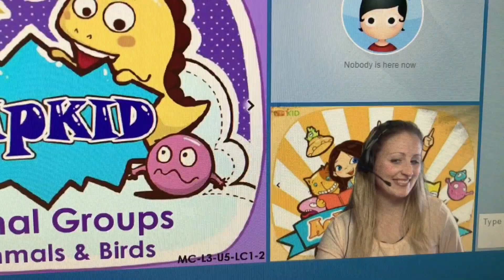My VIPKID Intro Video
This is the intro video I filmed for VIPKID! I made it my first week as a teacher. If you are planning to teach with VIPKID, I recommend that you submit an engaging, edited video with your initial teacher documents. When I submitted this video, I was told it would take 6-8 weeks to show on my profile! So... do it right the first time is the moral of that story. (lol.)

If you are not yet employed with VIPKID but would like to make $20 per hour from home (and have a bachelors degree), click this link to apply